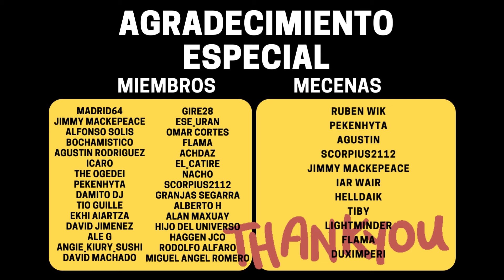Un ALOCADO Postapocaliptico RPG Roguelite Estrategico eso es APOCALYPSE RUN! Gameplay Español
📢 VÍDEO ANTERIOR:
👉 mylast.video/nEbNEd2